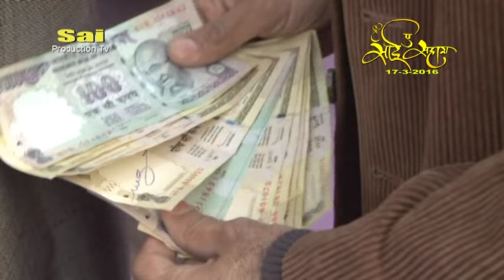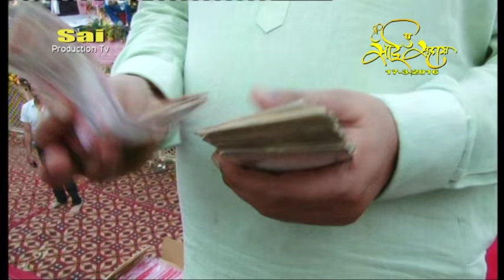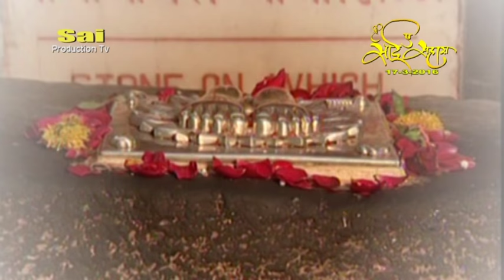Mukesh Inayat @ Sai-E-Sahara | 2016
Sai Production Tv
Mr. Chintu Kapoor
Ph:.9810668573